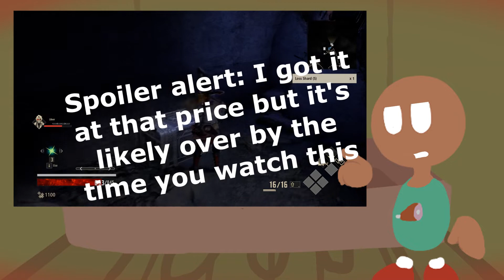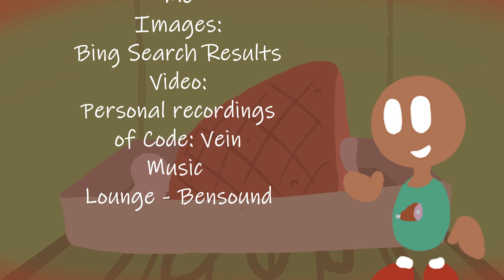Bytesize: Code Vein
Today we look at anime dark souls